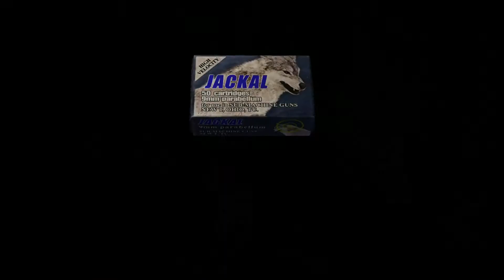Resident Evil 4 Profesional Parte 31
Keepercraft